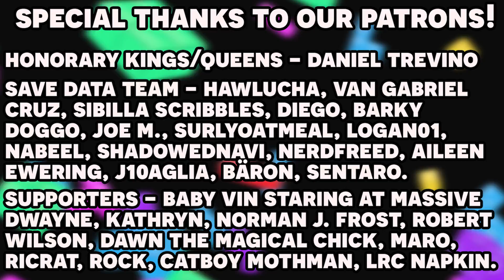Around the Monitor 6/18 - FNAF Creator Retires Over Controversy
Around the Monitor's back bringing you the week's hottest gaming news! Topics include: FNAF creator retiring over political donation controversy, Facebook is adding ads into Oculus VR games, and Roblox is being sued for illegal use of music.

Show Notes:
00:00 - Intro
2:25 - Trivia: how many events were streamed officially by E3 this year?
3:55 - Topics
6:21 - Roblox has been sued for $200M for illegal use of music
12:02 - Pete Hines apologizes to PlayStation owners for Starfield being an Xbox exclusive
16:59 - Ubisoft Massive’s director is stepping down
23:18 - FNAF creator Scott Cawthon retires after political donation controversy. Franchise will continue.
30:34 - Xbox Game Pass is getting even better
38:19 - Facebook will include ads in Oculus Quest headsets
PSVR 2 will reportedly arrive holiday 2022, details on specs
44:11 - The Winner is…
45:50 - Closing and Plugs